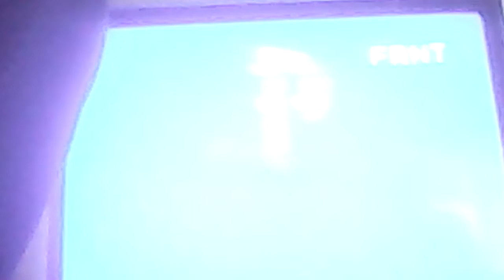Twisted metal the original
This was twisted metal released in 1995 for the Sony PlayStation and me and my nephew are reviewing this for today check out his videos on Dylan vlogs